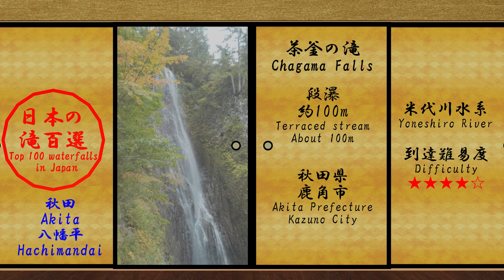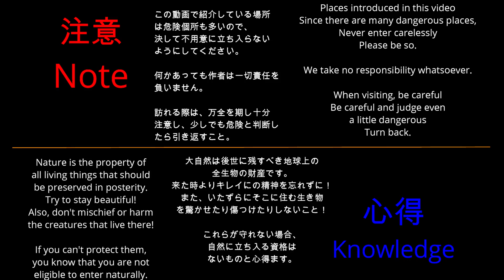茶釜の滝 Chagama Falls～日本の滝百選･悪渓と滝群の上に君臨する名瀑【日本の滝 秋田 八幡平 米代川 Japanese waterfall Akita Yoneshiro River】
素晴らしい日本の自然
秋田県の滝　茶釜の滝

秋田県 鹿角市 八幡平
鹿角から八幡平の北部を抜け盛岡へ続く国道282号線から、
米代川を渡り秋田県道191号線へ。

そこからさらに夜明島川沿いの道へ入ります。
山に囲まれた大地一面に広がる田んぼは爽快な景色です。

そのまま川沿いにまっすぐ進んで行くと路面舗装がなくなり、
夜明島林道の始まりです。
この夜明島川を源流部まで登って行った先には、
日本の滝百選「茶釜の滝」があります。

ちなみに茶釜の滝は奈良の双門の滝と愛媛の御来光の滝と共に、
日本の滝百選の三大難攻と言われ、
到達にはそれなりの体力や技術、経験が必要になります。

中でもここは入り口に到達するまでが最も大変ですが、
少し遠回りになっても良いなら、
国道341号線沿いにもう一ヵ所入り口があります。

林道は最後の最後でほとんど崩壊状態なので、
入口まで少しだけ歩きます。

この夜明島林道からくる場合は川沿いに逆行するコースになります。
川を直接渡るような箇所もあるので、沢登りの服装が必須です。

コース序盤、早速大きな見所が連続します。
中規模の滝が連続して掛かり、これを巻きます。

切り立った断崖を越えるハシゴ、滝の落ち口の横を越えるなど、
スリルと危険に満ちています。

この滝を越えると一旦登りは落ち着き、コース中盤へ。

中盤に差し掛かると比較的傾斜は緩くなり、
小さな滝をいくつか掛けます。
途中からは両岸開け、序盤とはまるで違う様相になります。

そしてこの白糸の滝を過ぎるとコースは終盤へと向かいます。

気が付くと両岸切り立って川原は細い廊下へと変わります。
見事な柱状節理とほんのり色付いた木々がたまらなくいい感じです。

細まった川を登って行きます。
水は入口付近と比べて少し水温がさがり冷たいです。
水の量も少し減った気がします。

やがて正面に大きな岩山が立ちはだかると、川が分岐します。
茶釜の滝は右側の方へ。
まっすぐ登って行くと国道341号線のもう一つの入口の方へ登っていきます。

分岐の岩壁の素晴らしい柱状節理を見ると、
すぐに茶釜の滝下段です。
ココからハシゴを伝って一番上の段が見える所まで登ります。

まさに岩を長年かけて削り取ったような険相。
この日はわりと水量が多いようです。

ちなみに茶釜の滝は全３段100m、
下から、茶釜の滝、銀線の滝、そしてこの雲上の滝から成ります。

白く滑らかな美しい流れ、凄まじい岩壁、
豪快さと優雅さを併せ持った、正に名瀑ですね。

英訳は翻訳アプリによるものです。
作者は日本語以外ほぼ分かりません(;´･ω･)
The English translation is by a translation app.
The author knows almost nothing except Japanese.(;´･ω･)▼

Hachimantai, Kazuno City, Akita Prefecture
From Kazuno, pass through the northern part of Hachimantai and continue to Morioka from Route 282
Cross the Yoneshiro River to Akita Prefectural Road 191.

From there, take the road along the Yoakeshima River.
The rice fields that spread all over the earth surrounded by mountains are a refreshing view.

If you go straight along the river as it is, the road surface pavement will disappear and
It is the beginning of the Yoakeshima forest road.
After climbing the Yoakeshima River to the headwaters,
There is one of the 100 best waterfalls in Japan, Chagama Falls.

By the way, Chagama Falls is along with Somon Falls in Nara and Goraiko Falls in Ehime.
It is said to be one of the three major waterfalls in Japan,
Achievement requires a certain amount of physical strength, skill, and experience.

It is the most difficult to reach the entrance here,
If you can take a little detour,
There is another entrance along Route 341.

The forest road is almost collapsed at the very end, so
Walk a little to the entrance.

If you come from the Yoakeshima forest road, the course will go backwards along the river.
There are places where you can cross the river directly, so you must wear clothes for climbing the river.

At the beginning of the course, big attractions will continue immediately.
A series of medium-sized waterfalls hang and wind.

Ladder over a steep cliff, over the side of a waterfall, etc.
Full of thrills and danger.

Once you cross this waterfall, the climb calms down and you reach the middle of the course.

When approaching the middle stage, the slope becomes relatively gentle,
Hang some small waterfalls.
Both banks are opened from the middle, and it looks completely different from the beginning.

And after passing this Shiraito Falls, the course goes to the end.

When I noticed, both banks stood up and the riverbank turned into a narrow corridor.
The stunning columnar joints and the slightly colored trees are irresistible.

I will climb the narrow river.
The water is a little colder than near the entrance.
I feel that the amount of water has decreased a little.

When a large rocky mountain stands in front of you, the river branches.
Chagama Falls to the right.
If you go straight up, you will reach the other entrance of Route 341.

Looking at the wonderful columnar joints of the bifurcated rock wall,
Immediately it is the lower stage of Chagama Falls.
From here, follow the ladder and climb to the place where you can see the top step.

It's a steep phase that looks like a rock carved over many years.
There seems to be a lot of water on this day.

By the way, Chagama Falls is 100m in 3 steps.
From the bottom, it consists of Chagama Falls, Ginsen Falls, and this Kumuoe Falls.

Beautiful white, smooth flow, awesome rock walls,
It's a truly famous waterfall that has both excitement and elegance.